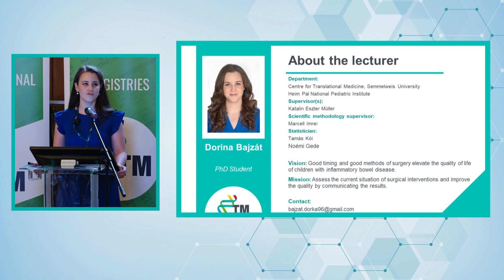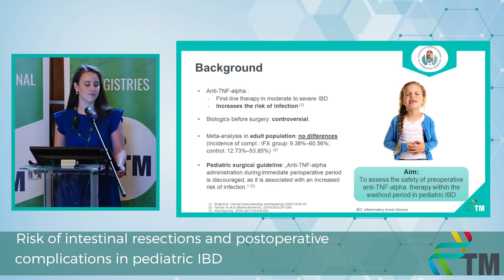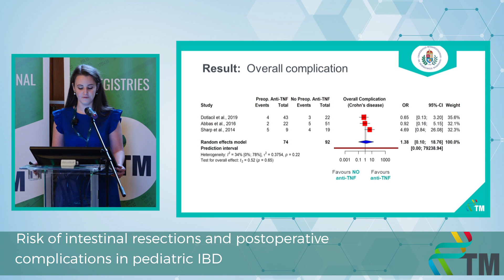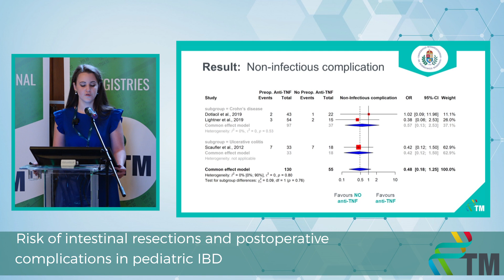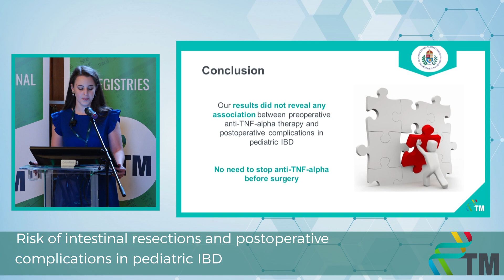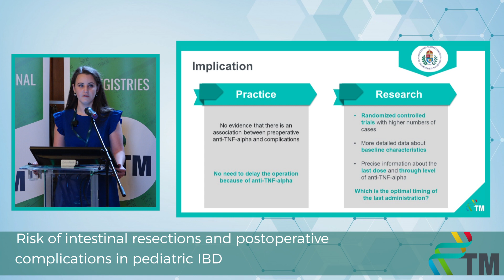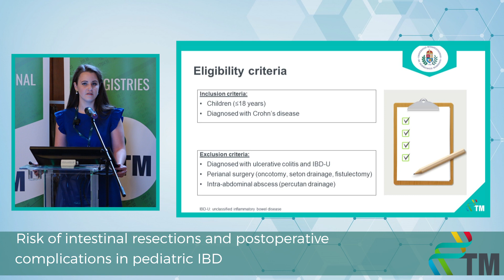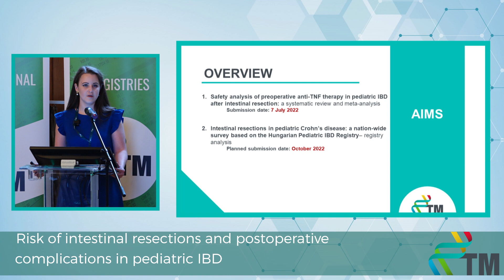Progress Report IV - Dorina Bajzát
Risk of intestinal resections and postoperative complications in pediatric IBD
12-month Progress Report of the PhD students of the Centre for Translational Medicine, Semmelweis University.
I am a recent medical school graduate, and my field of interest is pediatric medicine. My first project is a systematic review and meta-analysis on the effect of preoperative anti-TNF-alpha therapy on postoperative complications in pediatric irritable bowel disease. Concern was raised that by modulating the immune response, anti-TNF-alpha may increase surgical site infections and morbidity. The result of the meta-analysis will help the physician with operation schedules. As my second project I chose a registry analysis of intestinal resections in pediatric Crohn’s disease. It is a nationwide survey based on the Hungarian Pediatric IBD Registry. This multicenter, retrospective cohort study aims to analyze the surgical interventions among Hungarian children with IBD based on HUPIR. We would like to assess the rate of surgical interventions after diagnosis, identify predictor factors for the first surgery, and prognostic factors that increase the rate of postoperative complications and recurrences.